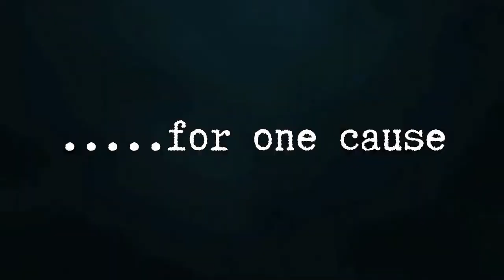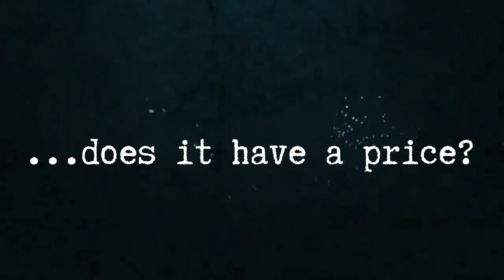LEECHFLIX: DETROIT: BECOME HUMAN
The city of Detroit has brought America to one of its greatest point in history with the invention of intelligent beings that surpass human intelligence; androids. The primary workforce, including maids, waitresses, construction workers, and soldiers have been replaced by the machines. Purchasable androids stand on stores with a price tag of less than a single car.

A city relying so much on the existence of androids yet having the poorer population against their entire existence. And the rising of some machines named 'Deviants', disobeying their code and choosing to have free will.

Follow this Series through the life and challenges of 3 Androids.; Kara, a housemaid android, Markus, an assistant and carer, and Connor, a specialized police investigation model. Their choices and experiences branching a story through the eyes of a machine and go through a world that wants to stop them from being who they really are.